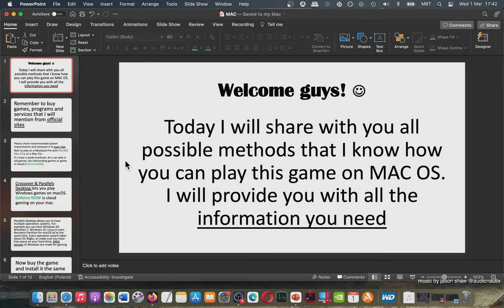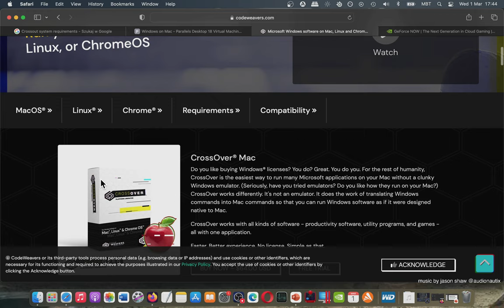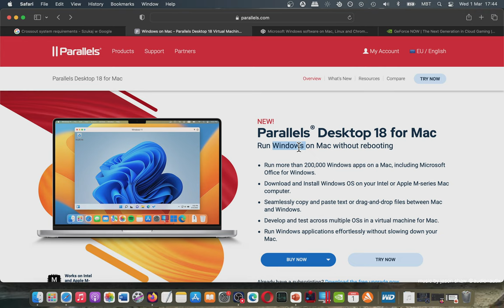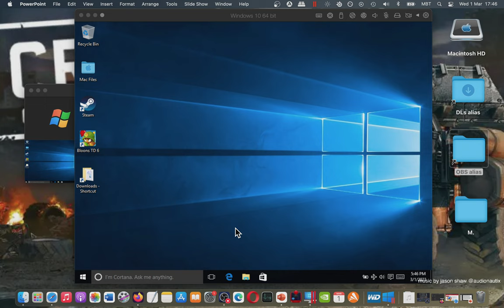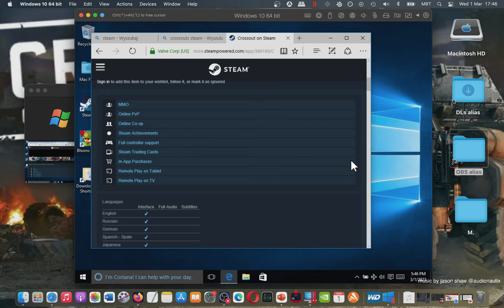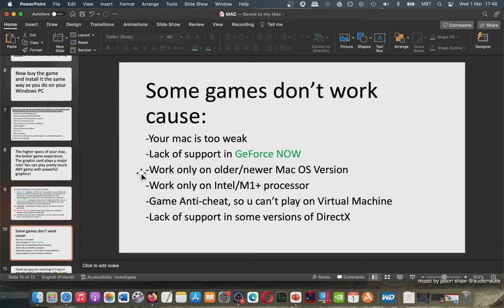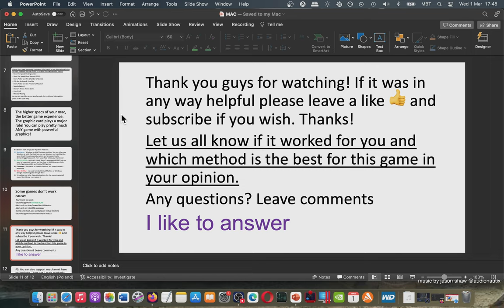How YOU Can Play Crossout on MAC? Tutorial (Possible Solutions)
1. Buy the game. I recommend u to get games from reliable sources like Amazon
2. If your game is on CD/DVD u need to get usb cd dvd external drive like that
3.
3. Parallels Desktop lets u use Windows as Virtual Machine. How to install Windows on Parallels Desktop:
4. After that u open Parallels Desktop, u open Windows in it and then u install the game inside it.
5. There are alternatives like bootcamp, crossover, but I prefer Parallels Desktop. Your choice.
6. If u have any question I can answer in comments section

Parallels Desktop (YOU Can Use Windows on your MAC with it as I shown in the video)